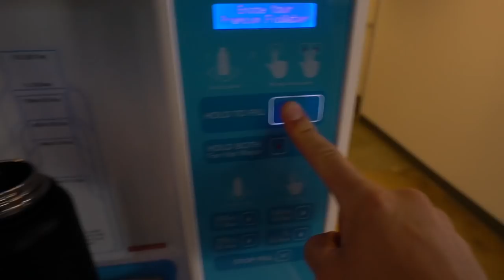How To Stay Below 9% Body Fat For 10 Years Straight!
Transform your physique today with this tool - /body-design-tool?utm_source=youtube&utm_medium=social&utm_campaign=DO%20This%20Bicep%20Workout%20Finisher%20(Complete%20in%203%20Minutes!!)%20-%20description&utm_term=description%20&utm_content=DO%20This%20Bicep%20Workout%20Finisher%20(Complete%20in%203%20Minutes!!)%20-%20description%20

This is a question I get all the time. "How do you stay so lean, how are you shredded every day year round?" If you follow my advice and tips I provide than it will be easy. I have gone through all of the struggles so you don't have to. It might seem overwhelming at first, but I know if you watch my videos and follow my programs it will be easy for you in the end, and you will be as lean as I am. I will share 4 major tips that I have learned and that will help you get started as well.

When I was 119 pounds, I didn't know where to start or what to do. The first thing I learned though was that you have to get up and get motivated. Be consistent and dedicated to your goals and grind. Don't make excuses. Stop putting it off until tomorrow. Just do it. Give it your best effort and make it count!

Next you need to learn technique. Create a good foundation and then build from there. Without good form, you will negatively affect your training in the long run. Do not forget to rest as well. This is the most important phase. This is when you are actually building muscle. Listen to your body and adjust your routine from there.

Nutrition is key if you are trying to build your best physique or even stay healthy. Your body needs certain foods and macronutrients to rebuild the muscle you tear down in the gym. Start with what you have and go from there. Focus on getting in good healthy carbs, fats, and protein.

Now you need to remove the negativity from your life. Take action and remove it, because it will only hold you back. Fill your life with positivity and surround yourself with like-minded people who support you and push you to become better every single day. Focus on your goals and dreams and don't allow anyone else to restrict you from accomplishing them. Sometimes that negativity can't be removed right away. This is when you should use that as motivation to work even harder and turn it into positive actions for yourself.

You can do anything you put your mind to. Enjoy your own journey and never give up. Use this information I have provided and apply it to your life every day. Work hard towards your goals and soon enough you will start seeing results you never dreamt was possible.

1515 7TH ST., #381.
SANTA MONICA, CA
90401